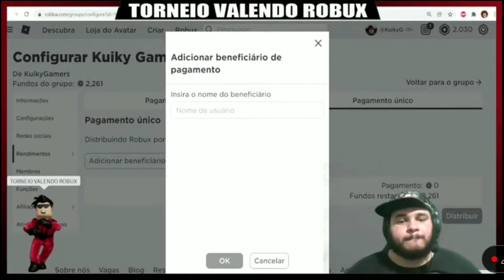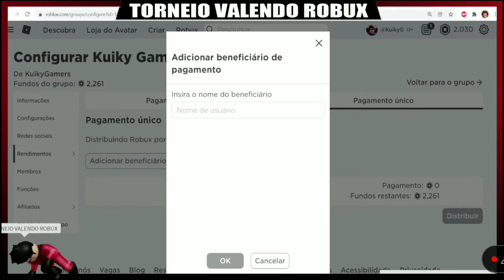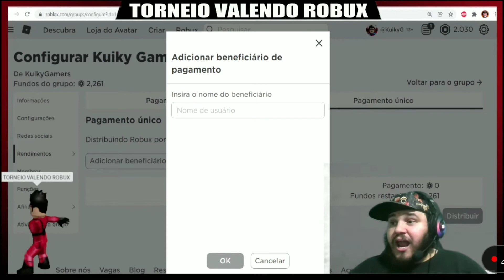Melhores Momentos da Live, 28 de Janeiro, Conversando com os Inscritos